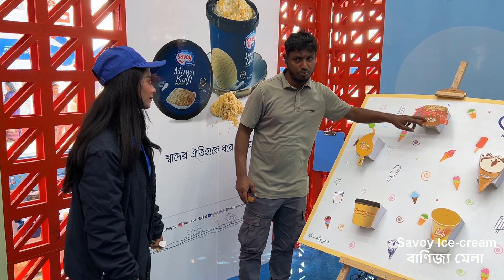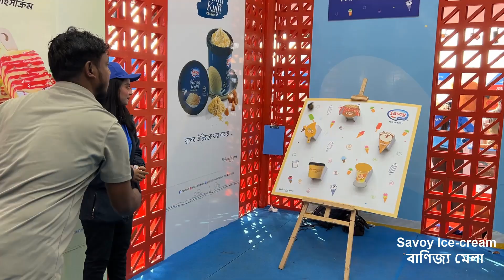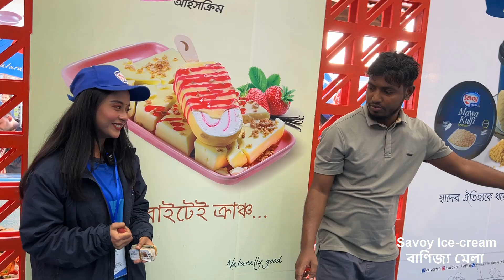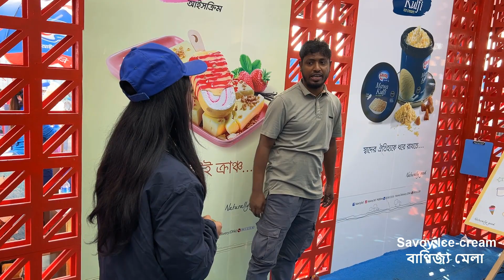মেলায় সুন্দরী মেয়ের সাথে এ কি খেলায় হেরে গেলাম রে